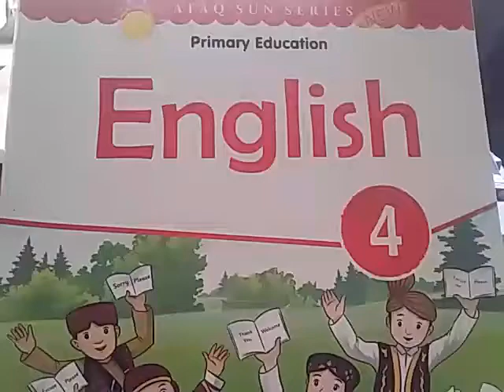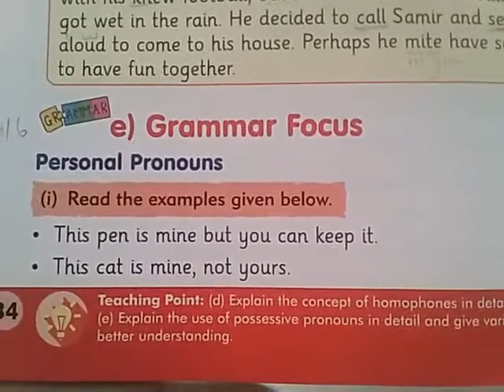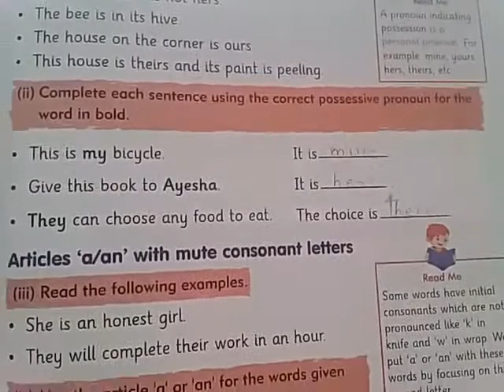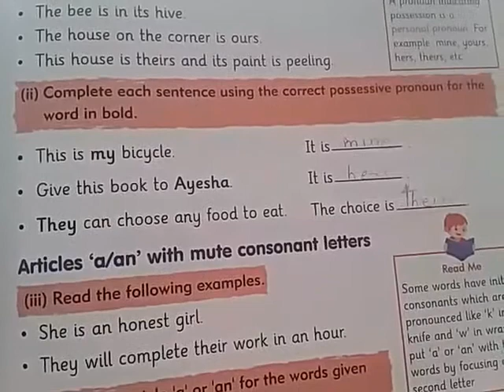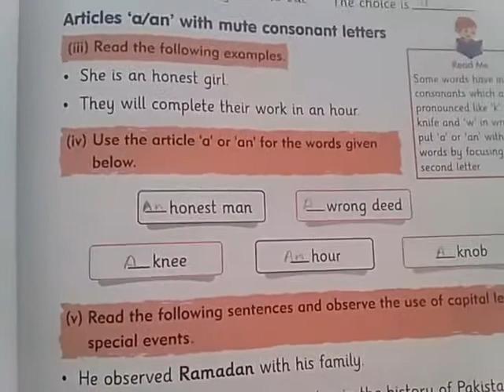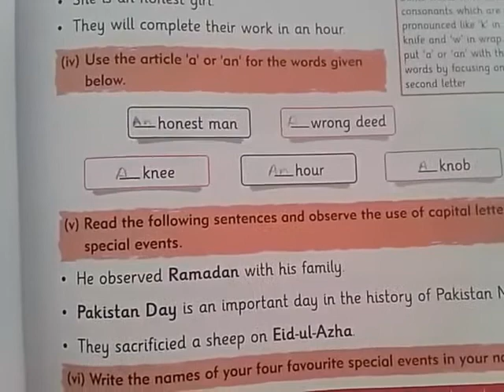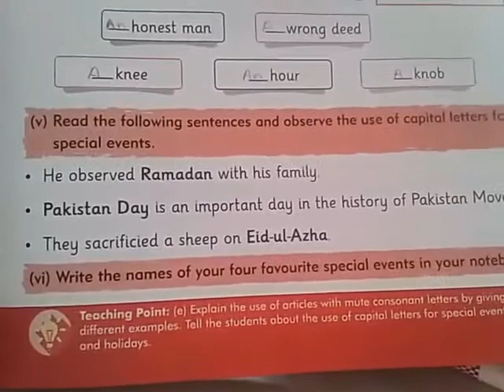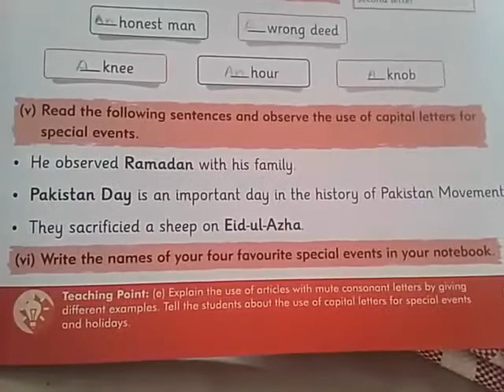Class 4th | English | Lesson no 5 | Climbing High | Page no 35 | Online Class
English Class 4th. Unit5.Climbing High. Grammar Focus. H.W Question vi,pg#35.